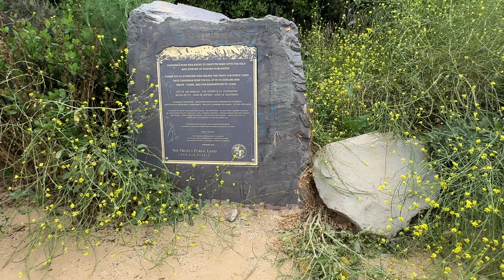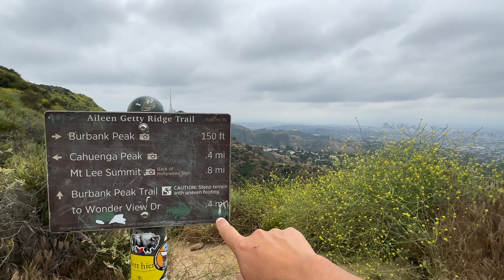LOS ANGELES! la collina piu famosa e MALIBU che non c'e piu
Andare a Los Angeles, California, vuole dire anche HOLLYWOOD, la famosa scritta sulla collina. Come ci si arriva? quale percorso scegliere? dove parcheggiare? in questo VLOG te lo racconto.

👀I miei video li giro con:
iphone 14 pro
microfono iphone
microfono set
luci set